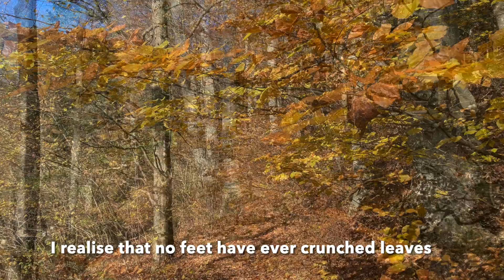A Meditation on Change from the Wienerwald, Austria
A meditation on change from the Wienerwald (the Viennese woods), in Austria. This video is accompanied by the music of Franz Schubert, 'Impromptu No. 3 in G-Flat Major, Op. 90, D'. performed by Michele Nobler.

I have an Online Community - called The Youniverse - it's a space to:
*Develop a daily meditation practice and
*Grow into a stronger and more authentic version of yourself
*Heal from people pleasing and toxic relating dynamics
*Connect with like-minded women

Each month in this community, you will receive:

*1 x LIVE Masterclass: Life Lessons from an inspirational woman
*1 x LIVE Embodiment Session: A Yoga Class or another Embodiment Modality (Movement)
*1 x LIVE Creativity Class: A Creative Jam Session such as a Mandala Drawing workshop

*Unlimited access to a library of Guided Audio Meditations on topics such as Meditation (guided Buddhist Meditations), Healing, Self Love, Overcoming Limiting Beliefs, Growing Healthy Relationships, Healing from Unhealthy Relationships.

*A Forum with private messaging where you can connect with the other community members 24/7.

I am a spiritual guide and healer and I am available for mentoring and guidance on the following themes and subjects

*Healing from Codependency
*Growing Boundaries for the Boundary-less
*Recovering from Narcissistic Abuse
*Developing a Relationship with your Inner Child
*Breaking Karmic Cycles in Families
*Identifying Family Dynamics and Dysfunctional Patterns
*Enmeshment and what this is
*Recovering from People Pleasing behaviour
*Stopping outsourcing your Self Worth to others in relationships

You are free to schedule a free 30 minute session to see if we are a good fit

1:1 Mentoring Sessions (60 minutes) for all of the above issues.

Tarot Readings 1:1 either 30 minutes or 60 minutes

My Qualifications
Bachelor of Arts Degree (English and Classical History 1997)
Applied Media Grad Dip (New Media 1998)
Mindfulness Meditation Teacher (Mindfulness Works Australia 2017)
Registered Yoga Teacher (200 Hours, Samma Karuna, Thailand, 2017)
Reiki Master (Margot Brock, St Kilda, Melbourne 2018)